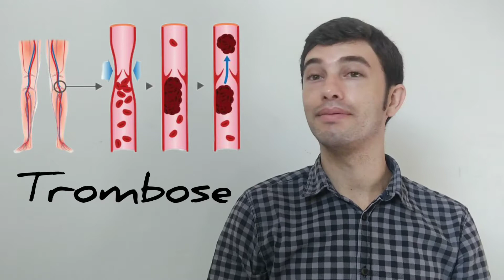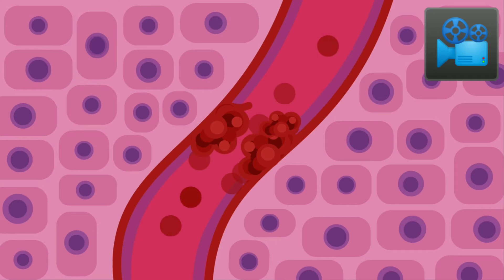TROMBOSE - SINAL em LIBRAS - Ed Libras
Aprenda o sinal de    trombose em LIBRAS - Língua Brasileira de Sinais.

Você é ouvinte e não sabe Libras? Ou deseja aperfeiçoar os sinais que já possui? O canal Ed Libras tem por objetivo ajuda-lo de uma maneira prática e divertida, um conjunto de sinais associados que ajudaram a adquirir essa habilidade tão fundamental para a inclusão dos surdos na sociedade.